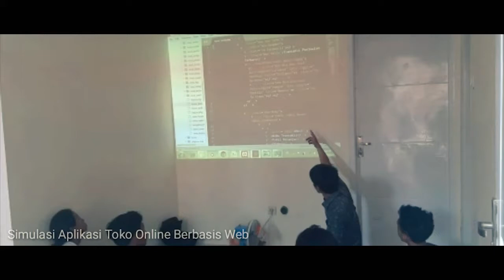KKN Desa Sidomulyo [Universitas Nurul Jadid - 2018]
Pembuatan dan Pemasaran Kerajinan Batik sebagai Alternatif Peningkatan Sumber Pendapatan Baru bagi Masyarakat di Desa Sidomulyo